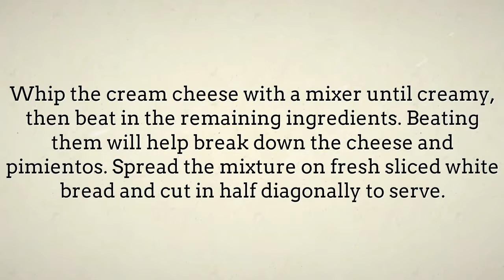The Masters Pimento Cheese Sandwich - Cooking Recipes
"cheese sandwich Find quick and easy lunch recipes menu ideas.
Find easy to make food recipes cheese sandwich recipe, collection of easy lunch menus on Lunch Menu Ideas channel.  cheese sandwich calories, Plan your menu with these easy.  cheese sandwich mlp speedy recipes that you can whip up in minutes and bring to work. that you can easily make right at home as a budget friendly meal cheese sandwich ideas"